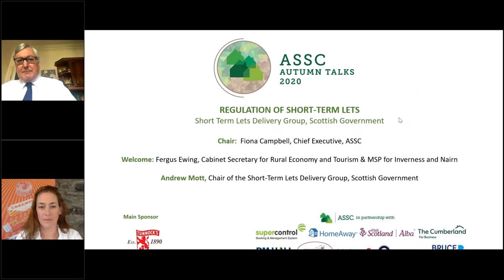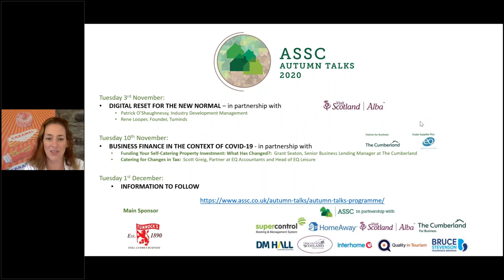Regulation of Short-Term Lets, with the Scottish Government's Short-Term Let Delivery Group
Our fifth Autumn Talk on Tuesday 29th September at 12 noon was entitled REGULATION OF SHORT-TERM LETS, with the Short Term Let Delivery Group, Scottish Government.

We were delighted to welcome Fergus Ewing, Cabinet Secretary for Rural Economy and Tourism & MSP for Inverness and Nairn who welcomed attendees.

This Talk included a presentation by Andrew Mott, Chair of the Scottish Government’s Short-Term Let Delivery Group, Scottish Government and included a discussion around the proposed licensing scheme for short-term lets.